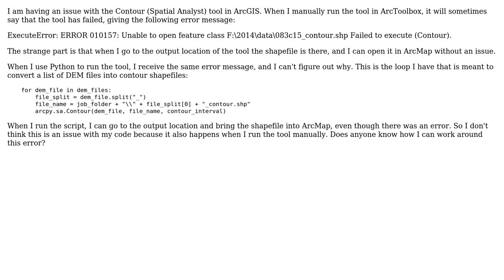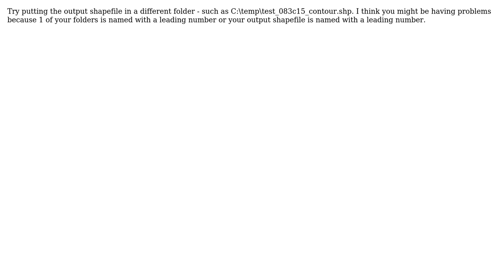GIS: Error with the Contour (Spatial Analyst) tool in ArcGIS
With thanks & praise to God, and with thanks to the many people who have made this project possible! | Content (except music & images) licensed under CC BY-SA | Music | Images & others | With thanks to user PolyGeo user dklassen user David and the Stack Exchange Network Trademarks are property of their respective owners. You are responsible for your own actions.